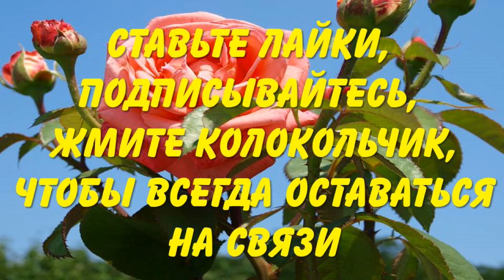Первые всходы томатов. Советы по выращиванию рассады томатов.